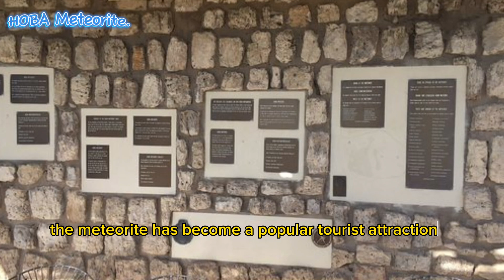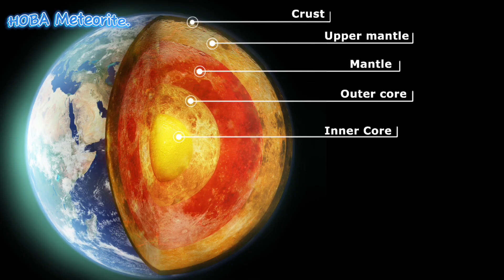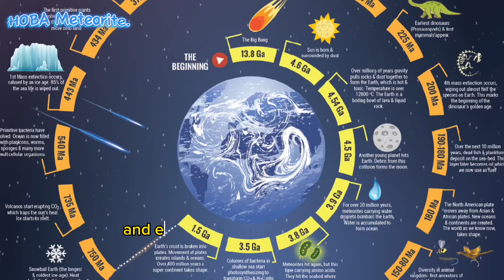The Biggest meteorite in the world, || The HOBA meteorite.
The Hoba meteorite, known for being the largest and most massive meteorite ever discovered on Earth, is a fascinating wonder of our universe that has captured the attention and curiosity of scientists and the public alike.
The Hoba meteorite is the largest known meteorite on Earth, measures about 9 feet (2.7 meters) across. weighing over 60 tons making it not just the largest meteorite in the world, but also the heaviest naturally-occurring piece of iron on Earth and is estimated to have fallen to Earth around 80,000 years ago in what is now Namibia, Studies of the Hoba meteorite have also revealed the processes that occurred during its impact with the Earth’s surface. The meteorite did not break up upon impact, indicating that it was traveling at a relatively low speed, and that the Earth’s atmosphere had a protective effect on the meteorite. This information can provide insights into the formation and impact of other meteorites and asteroids in our solar system.

Some images owner are unknown.
Image credit Dave Conroy.
Image credit Sergio Conti.
image credit Carlos Reis.